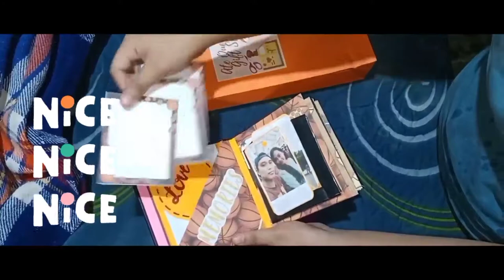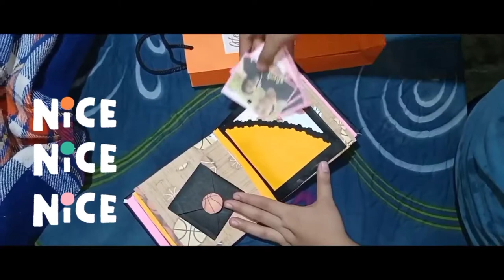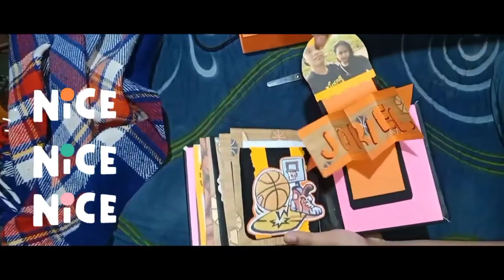DIY VLOG 1: Basketball Themed Scrap Book (PARTS) | Kyonie Baclayon